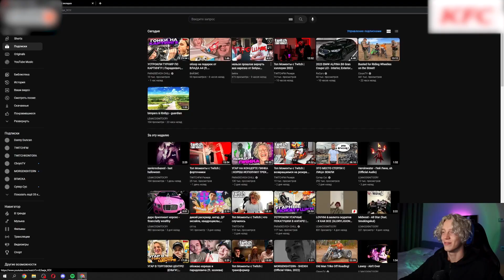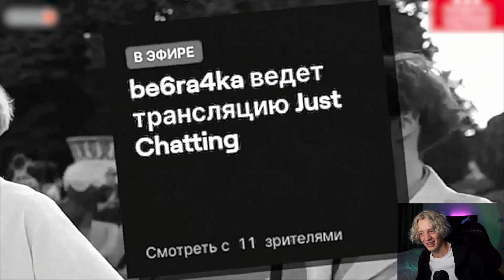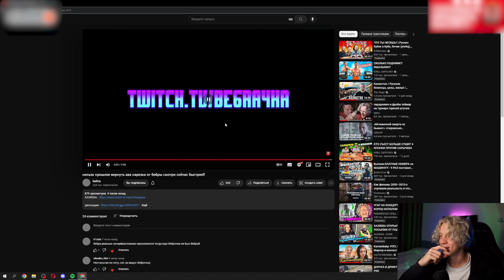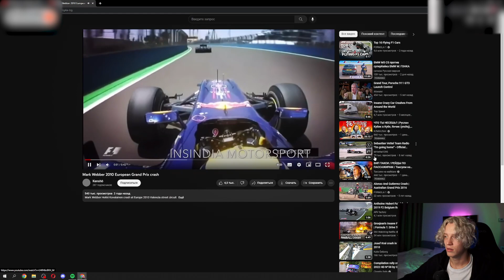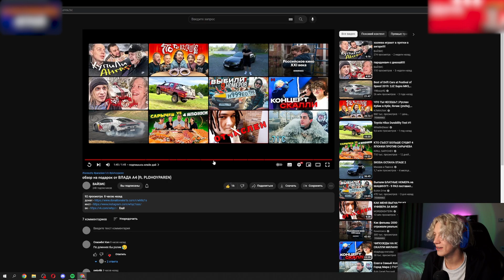ПАРАДЕЕВИЧ НОСТАЛЬГИРУЕТ по СТАРЫМ СТРИМАМ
Привет, на этом канале вы увидите видео paradeev1ch. В этом видео парадеевич ностальгирует по старым стримам